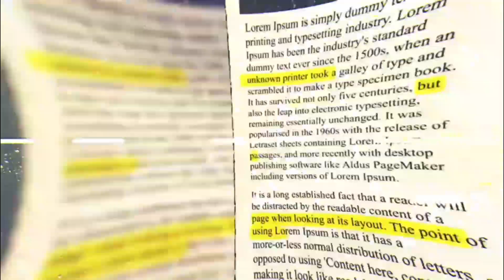En Exclusiva Mauricio Y Don Berna Hablan Sobre La Doble Vida En El Salvador Increíble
HICIMOS UNA ENTREVISTA A DON BERNA Y MAURICIO, DONDE HABLARON DE LA DOBLE VIDA QUE LLEVAN DESDE QUE ESTAN EN EL SALVADOR INCREIBLE